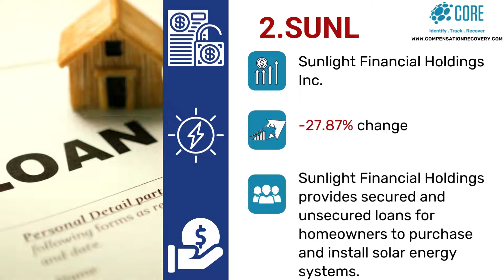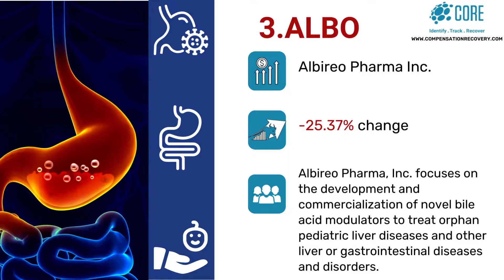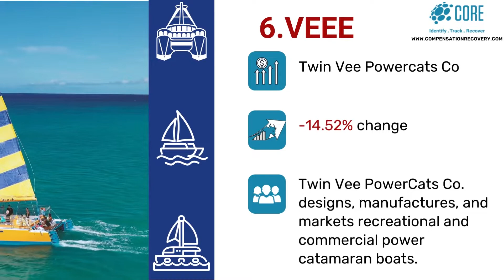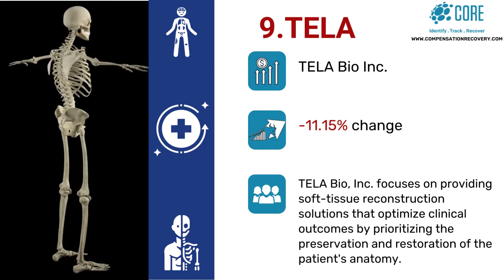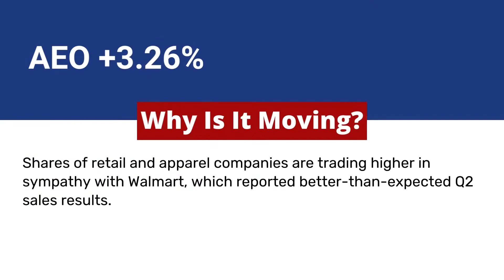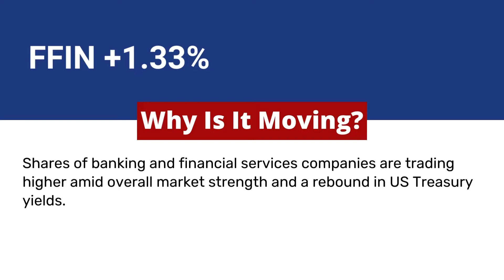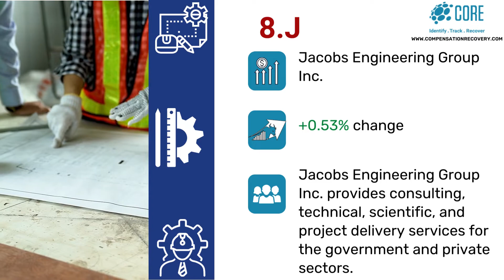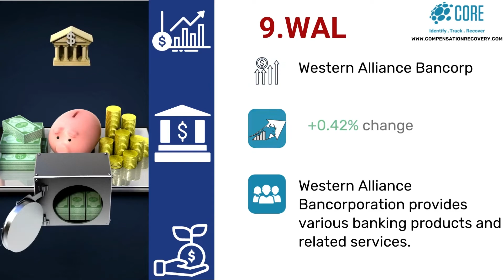Stock Market Top Losers And Gainers for August 16, 2022. Hot Stocks and Stocks on the move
Stocks  and Stock Market

Find the latest stock news and information on CORE.  Submit your share portfolio securely. Use CORE to Track, Identify and Recover your securities class action settlements.

_________________________Time Stamp ⏲️ ________________________
00:00 Stock Movers and shakers
00:10 August 16, 2022
00:18 SVFD
00:49 SUNL
01:13 ALBO
01:35 MEGL
02:02 POWW
02:31 VEEE
02:51 TOP
03:15 NOVA
03:39 TELA
04:04 BE
04:30 AEO
05:01 JWN
05:25 BURL
05:55 FFIN
06:20 AKAM
06:43 WCN
07:06 KRC
07:34 J
07:59 WAL
08:33 SKT
09:00 CORE